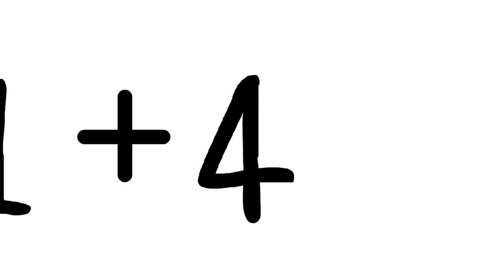Horse Memory and Perception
How the horse perceives the world.